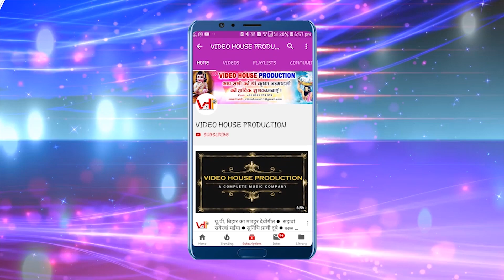Video song भोजपुरी में तहलका मचाने वाला गाना || आसिफ अमीरी || jawaniya jarata || bhojpuri song 2019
VIDEO HOUSE Production is a complete Music Video Production where all types of video are produced in a very professional way.

⏩ singer- Ashif amiri

⏭ Album - bhojpuri song

⏭ song- Bhitare jawanita jarata

⏭# Lyric- Lakshaman bhai

⏭ संगीत- Sailesh Sagar

⏭ Video - Video House Production

तेज मार्केटिंग पाए जिससे आपको भी सभी लोग जाने।।।